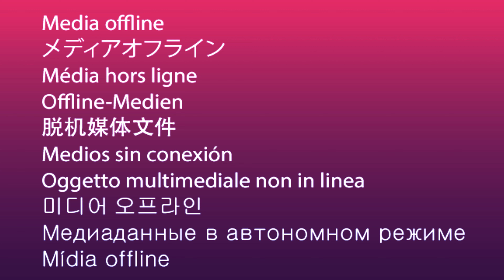Space Synth Radio 2023 - The Relaunch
Space Synth Radio 2023 is now.

listen here: hearthis.at/JamesSynth